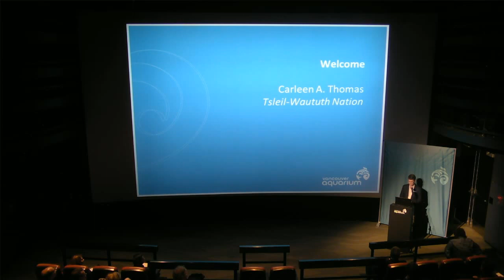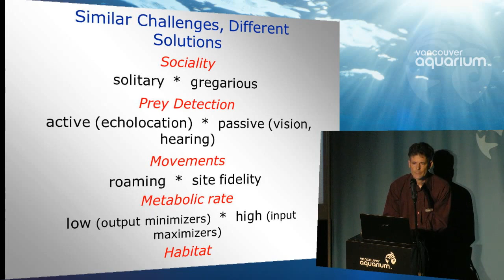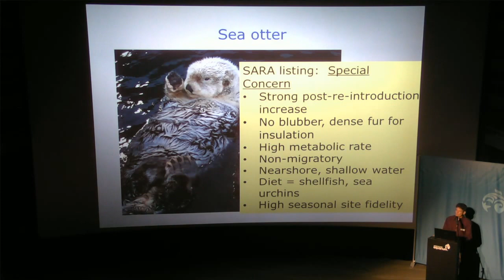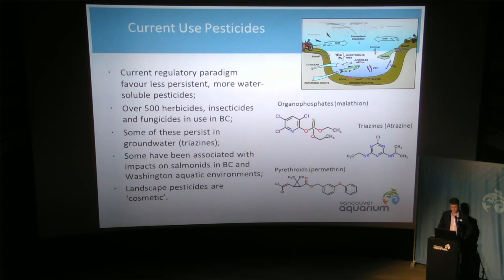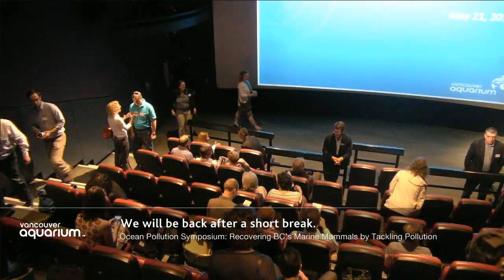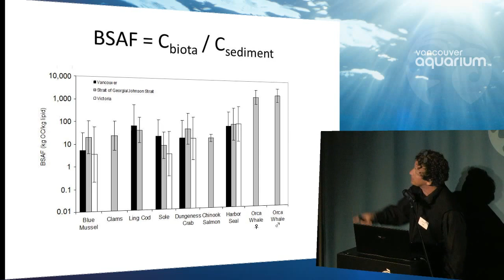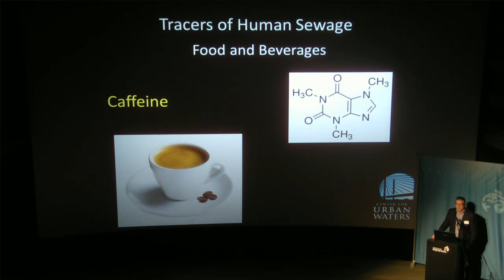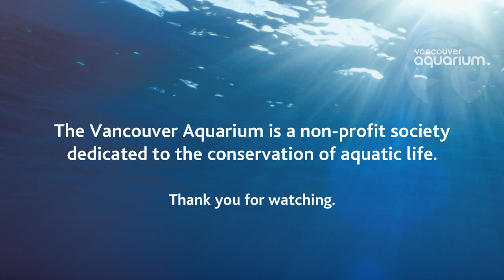Recovering B.C.’s Marine Mammals By Tackling Pollution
Join us for the opening presentations of a three-day workshop focused on finding solutions to support the recovery of ‘at risk’ marine mammals in B.C.